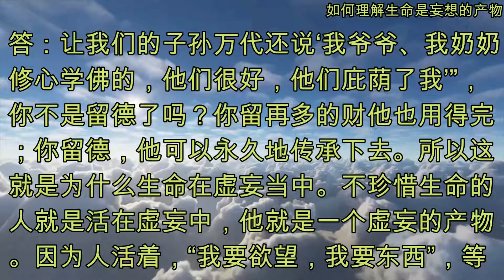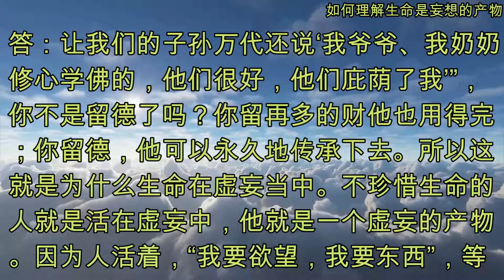如何理解生命是妄想的产物 [澳大利亚・布里斯本世界佛友见面会提问和看图腾] BrisbaneWendaTuteng20190607 (音频&字幕)